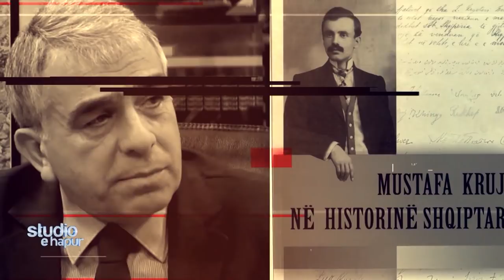Tradhtar apo atdhetar? Nipi i Mustafa Krujës flet për ish-kryeministrin e Shqipërisë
Emisioni "Studio e Hapur" e Eni Vasilit ne News24
29 maj, 2018

Eugjen Merlika, i mbijetuari i Kampit të Tepelenës dhe nipi i Mustafa Krujës, i ftuar në ‘Studio e Hapur’ me gazetaren Eni Vasili ka rrëfyer momente të ndryshme të jetës së tij në Kamp.

Gjithashtu ai u ndal edhe te gjyshi i tij, Mustafa Kruja. Mes zërave kritikë që e kanë cilësuar Mustafa Krujën si ‘tradhtar’, një nga 16-të kryeministrat e shtetit shqiptar nga delegat e firmëtar të Aktit të Pavarësisë, vjen edhe qëndrimi i nipit të tij, Eugjen Merlika.

Vasili: “Jeni nipi i Mustafa Krujës, jeni rritur në një shkollë të regjimit komunist. Në atë kohë gjyshi juaj cilësohej si tradhëtar. Kur ju ngrinin në mësim si e artikulonit?”

Eugjen Merlika: “Kur isha në klasë të 6 një shoqe klase shkruajti me shkronja të mëdha emrin Mustafa Kruja. Kur hyri mësuesi sapo e pa u vrejnt dhe pyeti kush e ka bërë këtë? E fshiu dhe më pas tha ju nuk keni pse merreni me këto punë, ju vetëm mësoni dhe kaq.”

Vasili: “Kishit ndonjë version tjetër të historisë. Kur e mësuar të vërtetën për gjyshin tuaj?”

Merlika: “E kam mësuar në maturë, kur kam qenë 15-16 vjeç. Mora një imazh tjetër nga ajo që më kishte dhënë shkolla. Të plotë e kam mësuar historinë kur pata në dorë materialet që kishte lënë trashëgimi gjyshi. Aty rashë në kontakt me veprat që ai kishte lënë si trashëgim”

Vasili: “Mustafa Kruja vazhdon të jetë një nga figurat mëtë goditura në komunizëm. Kush ishte Mustafa Kruja”

Merlika: “Ka qenë çlirimtar i pavarësisë, një njeri që është përpjekur gjithnjë për të mirën e Shqipërisë. Në fillim ka qenë nacionalist i bindur që kishte si synim zhvillimin dhe përparimin e Shqipërisë. Ka shkruar një fjalor të gjuhës shqipe që fatekeqësisht ka humbur, ka qenë studiues, publiçist. “

Vasili: “Dua të flas për tradhëtarin Mustafa Kruja në thonjëza”

Merlika: “Nuk njoh tradhëtar me këtë emër, njoh atdhetarë. Ai me vërte ka bashkëpunuar me Italinë, por ka punuar në favor të Shqipërisë”.

Vasili: “Ju vjen keq që rreth kësaj figure ka akoma dritëhije?”

Merlika: “Sigurisht që më vjen keq”